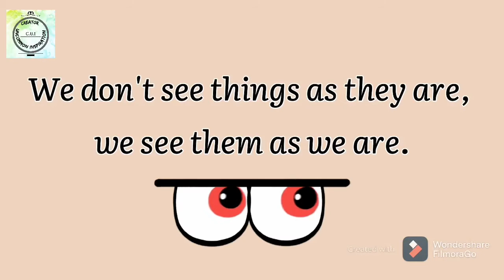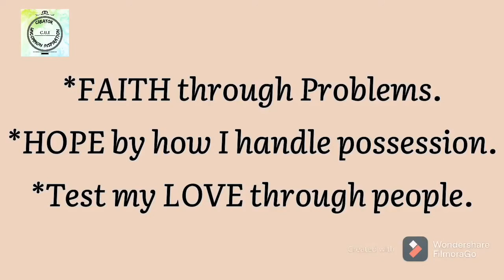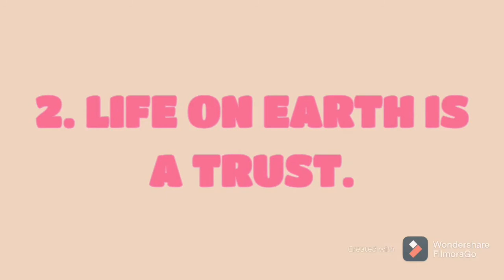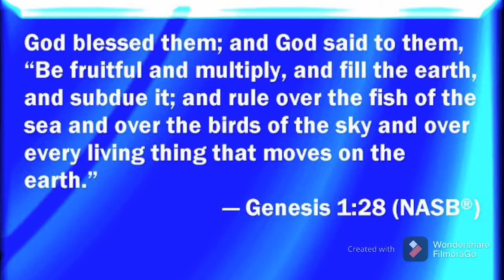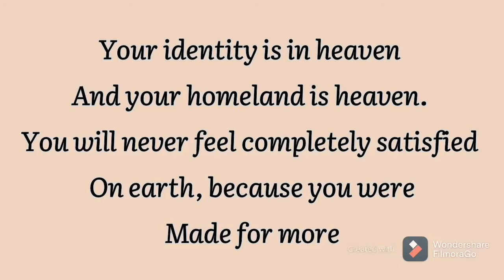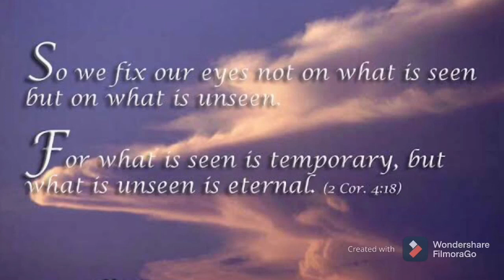How do you see your life?| Seeing Life from God's view| Creator Uncommon Inspiration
I hope this inspires you guys just like its inspire me . This time of pandemic we must be closer to God and trust Him. He have a greater plan for each of us . Godbless and stay safe.

Pls like our page  thank you